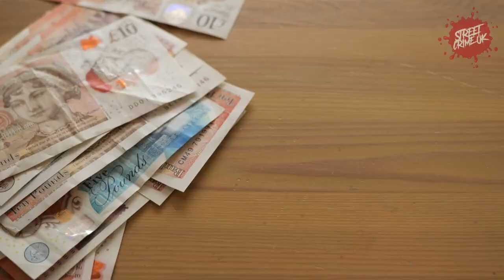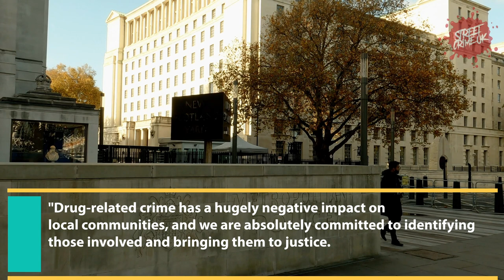Greenhithe Dealers | Jailed After Police Found £480,000 Worth Of Class A In A Secret Compartment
Daniel Sulman, 35 and of Ferndale Road, Gravesend was sentenced to eight years and six months’ imprisonment.

Alex May, 31 and of Sandpiper Close, Greenhithe was sentenced to six years’ imprisonment.

A third man, Sean King, 33 and of Amphora Court, Longfield, did not appear at court.